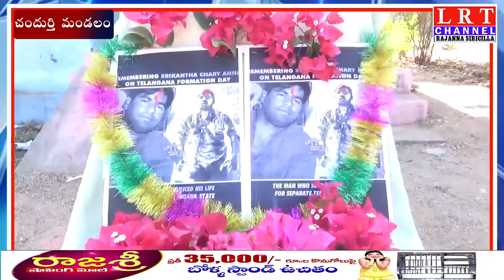చందుర్తి మండలంలోని ప్రాథమిక పాఠశాలలో ఘనంగా శ్రీకాంతాచారి వర్ధంతి వేడుకలు|| LRT NEWS